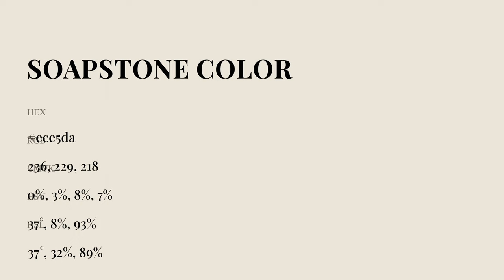Soapstone color ece5da hex Cool Grey color ece5da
What color is Soapstone ? ece5da hex, Cool Grey color ece5da

Hex ece5da Color Code is also known as Soapstone color

Hex ece5da Color code in RGB color code model is created after adding 92.55% red color, 89.8% green color and 85.49% blue color.
Hex ece5da Color code in CMYK color (process color) code model is generated after subtraction of 0% cyan, 03% magenta, 08% yellow, 07% black.